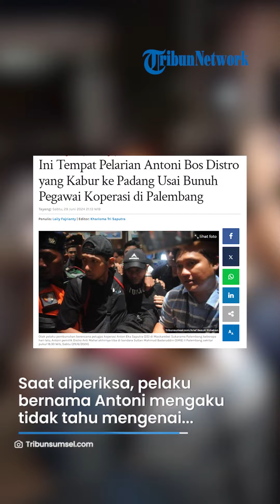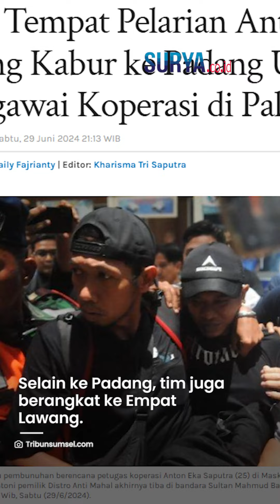Ikut Diamankan, Ini Peran Wanita di Kasus Pengecoran Pegawai Koperasi, Awasi TKP saat Korban Dibunuh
SURYA.CO.ID - Bos distro "Anti Mahal" ternyata menyuruh wanita diduga istrinya membeli semen untuk mengecor jasad karyawan koperasi di Palembang, Sumatera Selatan.

Selain itu, ada peran seorang wanita lain yang terlibat dalam kasus pembunuhan ini.

Saat diperiksa, pelaku bernama Anton mengaku tak tahu mengenai bercak darah yang ada di dalam rukonya.

Diakuinya, Anton menyuruh wanita diduga istrinya membeli semen untuk mengecor jasad korban.

Anton sendiri ditangkap saat kabur ke Padang.

Selain ke Padang, tim juga berangkat ke Empat Lawang.

Kanit 2 Jatanras Polda Sumsel, AKP Novel Siswandi menyebut, polisi berhasil mengamankan barang bukti berupa motor korban.

Artikel ini telah tayang di TribunSumsel.com dengan judul Ini Tempat Pelarian Antoni Bos Distro yang Kabur ke Padang Usai Bunuh Pegawai Koperasi di Palembang,
Penulis: Laily Fajrianty | Editor: Kharisma Tri Saputra